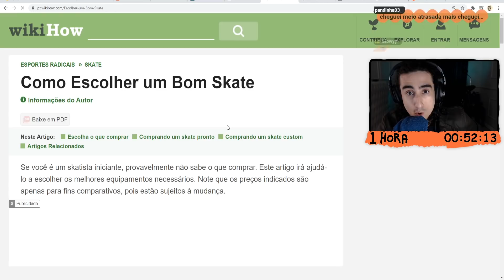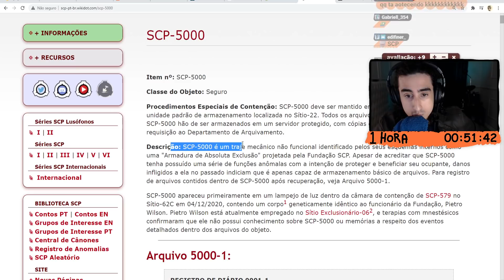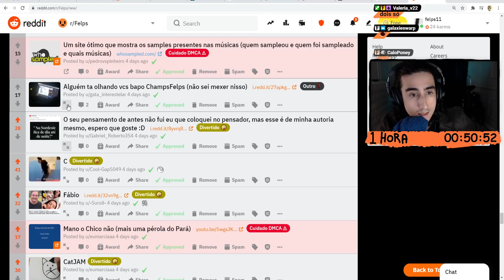felps e sua live de (quase) 1 hora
A Twitch cortou o comecinho e o final! :(